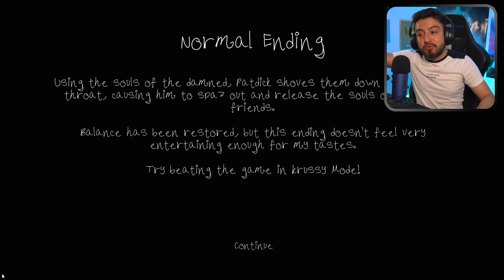BOB ESPONJA POSEIDO | Mr. Krussy Requires Souls of the Damned | RusoX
Todos en fondo de bikini, calamardo, bob esponja y don cangrejo estan en busca de ALMAS para alimentarse... y quieren nuestra ALMA D: